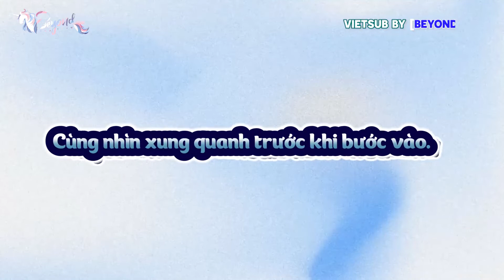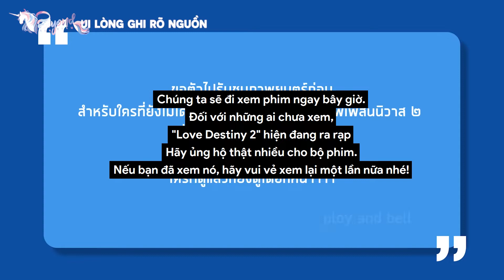[VIETSUB] Vlog Gala Premier "Love Destiny 2"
Bản Quyền: Ploy and Bell
Vui lòng ghi rõ nguồn khi mang ra ngoài !!!